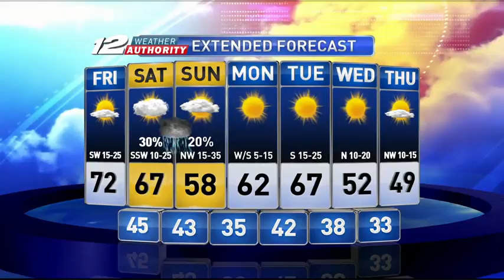A+ Athlete - Ally Parham of Plainview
THE TEXOMA CHEVY DEALERS ARE PROUD OF THOSE STUDENTS PREPARING FOR COLLEGE ALL WHILE DEDICATING THEIR EXTRA TIME TO EXCELLING IN ATHLETICS.  HARD WORK AND DISCIPLINE ARE THE ATTRIBUTES OF THESE FUTURE LEADERS.
TEXOMA CHEVY DELERS ARE PROUD TO BE A PART OF THE FAMILIES AND COMMUNITY THAT SUPPORTS THEIR PURSUIT AND GIVE THEM THE TOOLS TO PREPARE THEM ALONG THE WAY.